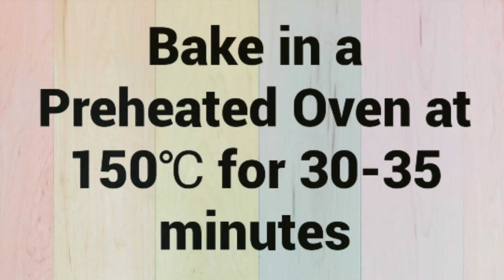Eggless Pineapple Poke Cake || Eggless Pineapple Cake ~ Moumita's Happy Cooking Lab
Pineapple Poke Cake

[ INGREDIENTS ]

🍁 For Chocolate Cake:
6 inch square cake mould
1 cup maida/all-purpose flour (120 gm)
1/4 milk powder (30 gm)
1 tsp baking powder (5 gm)
1/2 tsp baking soda (2.5 gm)
1/2 cup powdered sugar (60 gm)
2/3 cup milk
1/4 cup oil
1 tsp pineapple essence
1 tsp vinegar

🍁 For Filling the poke:
1/2 cup ready-made Pineapple crush

🍁 For Chocolate Mixture:
50 gram (1/2 cup) white chocolate chopped
1/4 cup whipping cream

🍁 For Frosting:
1/2 cup chilled whipped cream
2 tsp powdered sugar

🍁For Garnishing:
colourful sprinkles

1 CUP = 240 mL

THE COOKING EQUIPMENTS THAT I USE
measuring cup & spoons

electric hand mixer

silicone spatula

Stainless Steel Bread Knife

Angular Steel Palette Bend Knife

Royals 3pcs/Set Plastic Dough Bench Scraper Cake Cutter, Chopper, Smoother

Polythene Icing Piping Bags

Cake Turntable

Mixing Bowl

Chopping Board

cake mould

Borosil Square Bowl